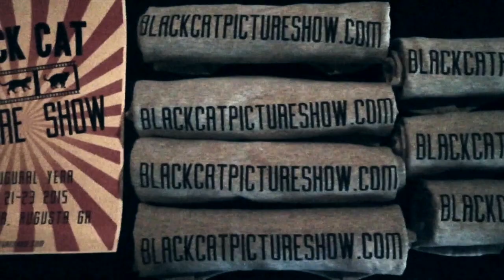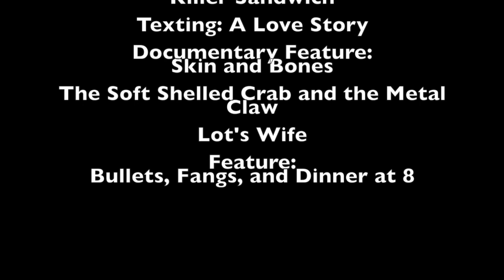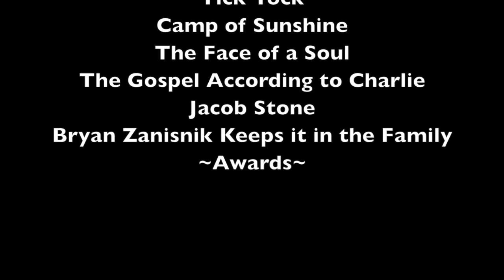Black Cat Picture Show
Inaugural year of the Black Cat Picture Show film festival
Bonus footage from Week 36 7IN7